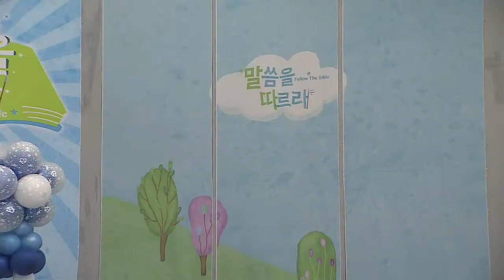[어린이 찬양율동 2017] 12 손을 모으며